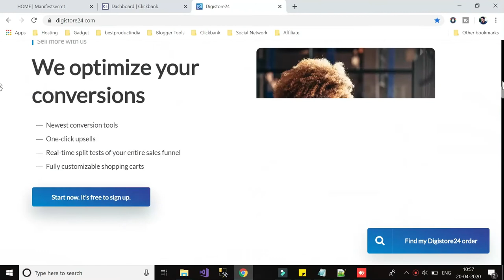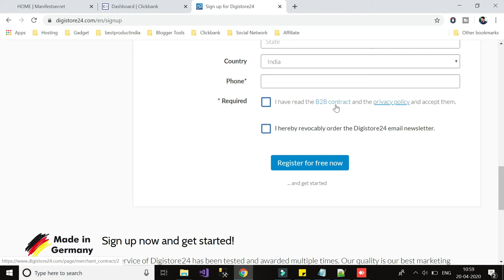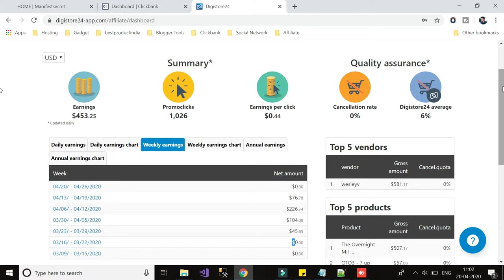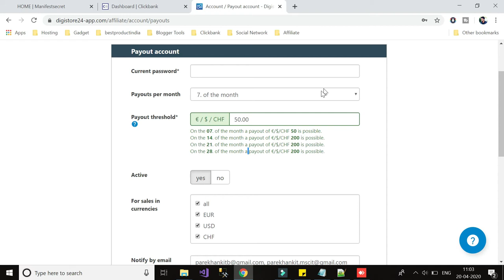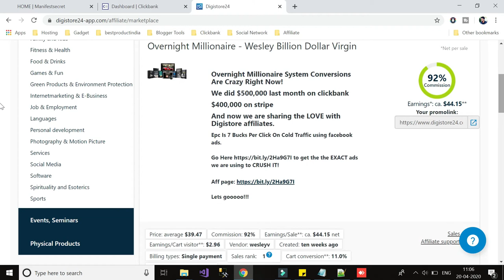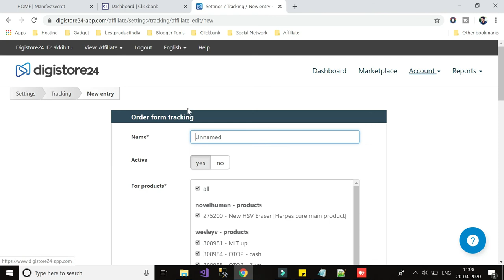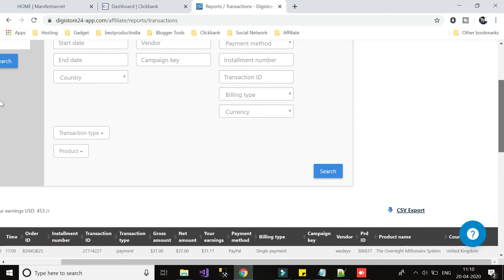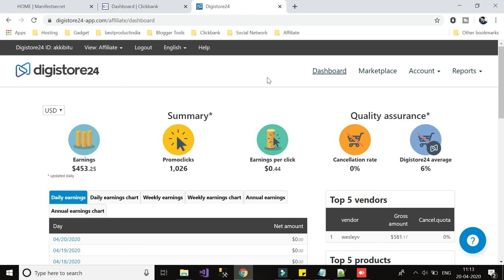clickbank best alternative digistore24 in hindi | digistore24 earning proof 2020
𝗙𝗿𝗲𝗲 𝗖𝗼𝘂𝗿𝘀𝗲𝘀

Queries Solved :
digistore24 in hindi
digistore24 tutorial
digistore24 payment proof
digistore24 payment
digistore24 earning
clickbank alternative hindi
clickbank alternative in india
clickbank alternatives 2020
clickbank login problems
clickbank login sign up
clickbank account sign up problem
clickbank account disabled problem